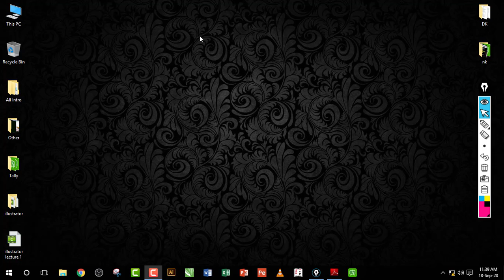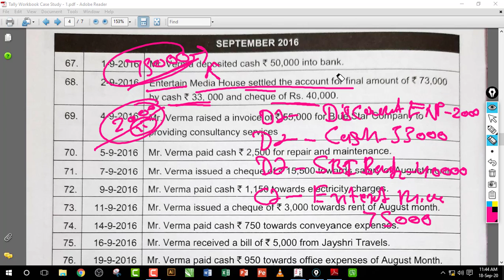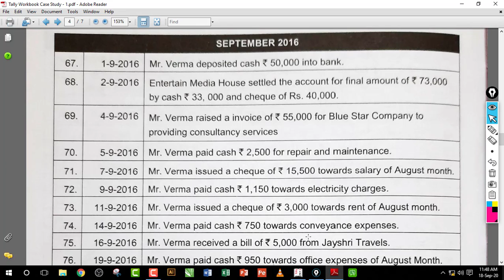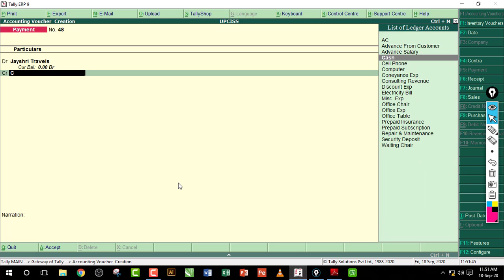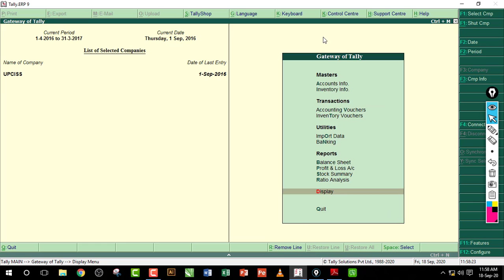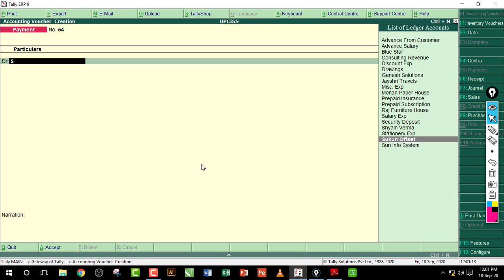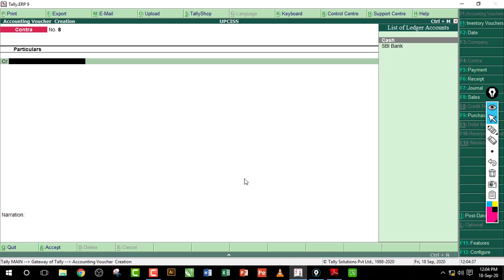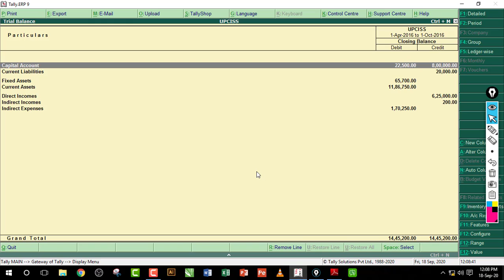Tally Project work | Case Study 1 | September & October Month Entry | Lecture 19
September & October Month Entry | Trial Balance, Profit & Loss A/c, Balance Sheet | Lecture 19